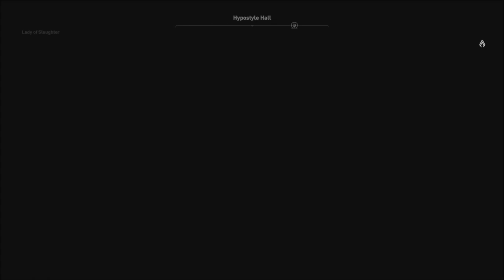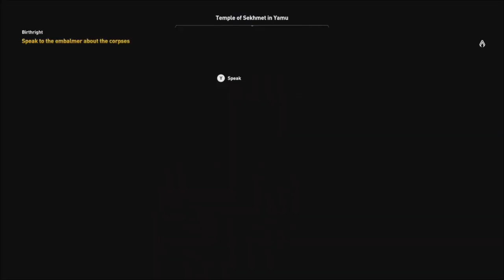"Book Of The Dead" Let's Play Assassin's Creed Origins w/Master MariK Episode 9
Join Master MariK as he explores the history of the Assassins.

Assassin's Creed Owned By Ubisoft.

This video was recorded for educational and entertainment purposes and to demonstrate the story of the Assassins.